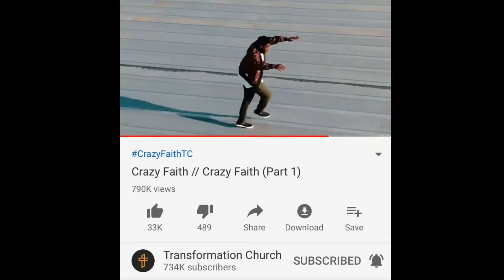Christians Coming out the closet| Saved or “Savior on the side”|TrinityTV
Some of us are having a wonderful experience learning how to bring our relationship with God our from the shadows!
Listen and Kaylah and I discuss this topic and give a little of our testimony on the subjects